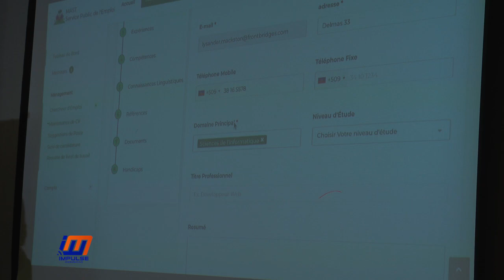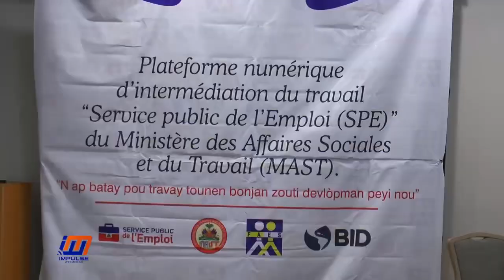Discours du DG du FAES Paul Harry Voltaire au lancement de la plateforme Service Public de l’Emploi